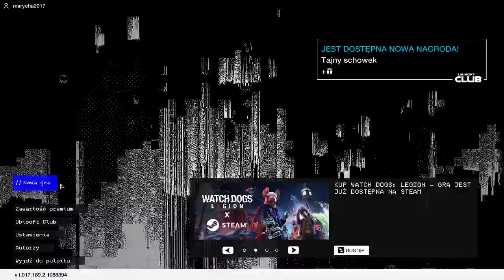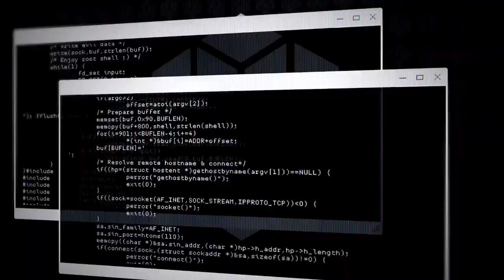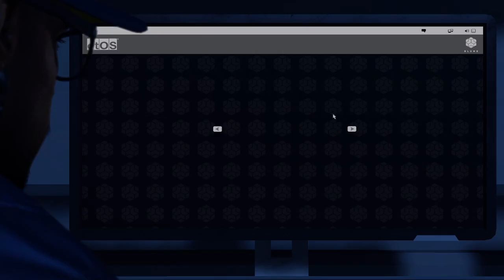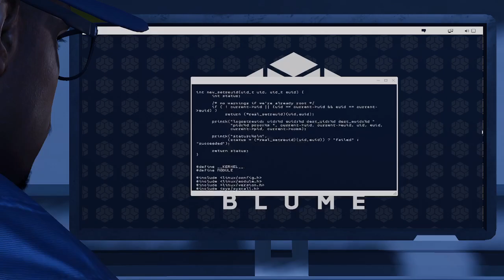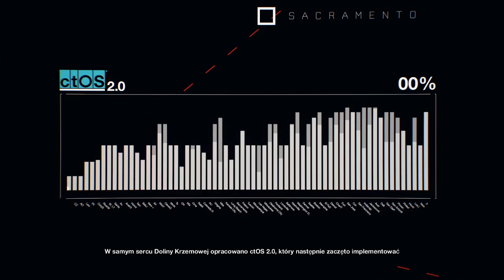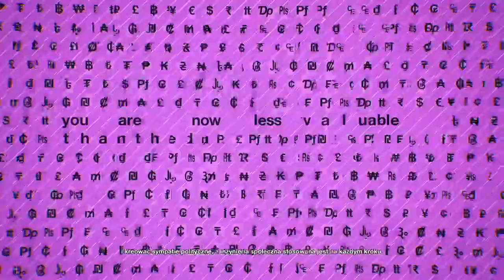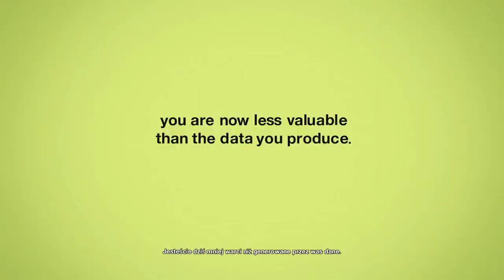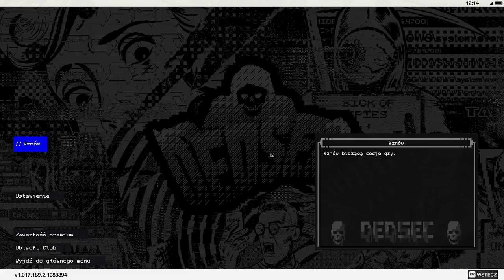watch dogs 2 odc1 zaczynamy pierwszy raz